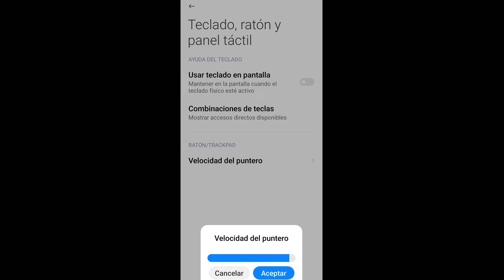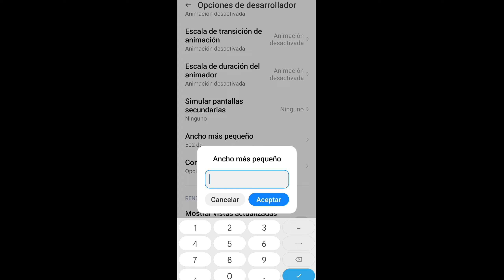The Best Settings 🧑‍💻📱 SENSIBILIDAD + HUD + DPI Xiaomi Redmi Note 8 Free Fire 🇧🇷 Nueva Actualización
The Best Settings + DPI🧐🔧Instaplayer Xiaomi Redmi Note 8 Free Fire 🇧🇷 Configuración Perfecta